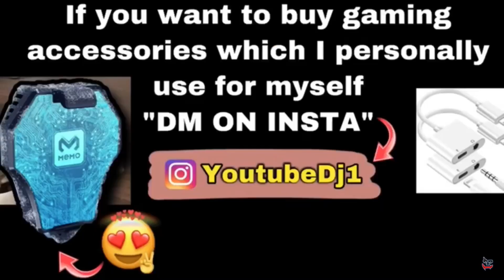New 1.7 Update🔥| Best 4 Finger Control with BEST SENSITIVITY Settings for Pubg Mobile